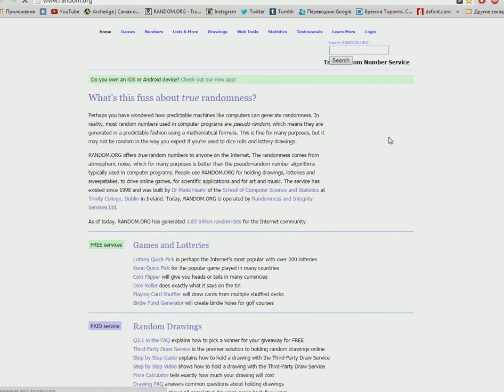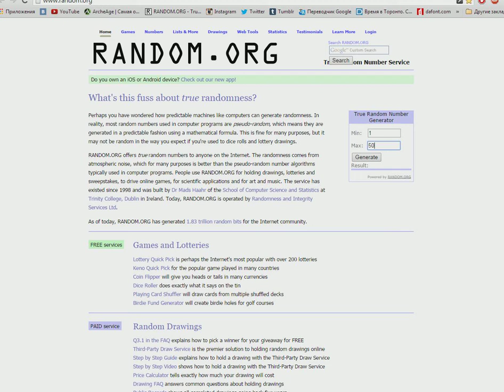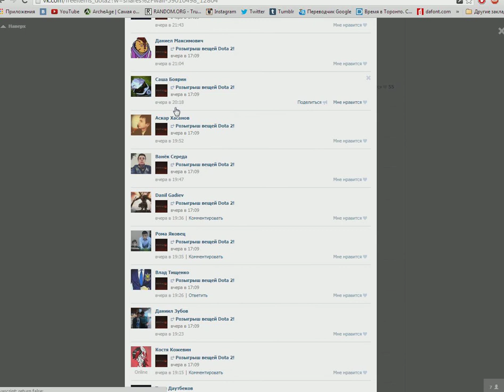Бесплатный розыгрыш вещей Dota 2! №258 Ritual Garb of the Seeker Set на Bloodseeker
Ritual Garb of the Seeker Set на Bloodseeker